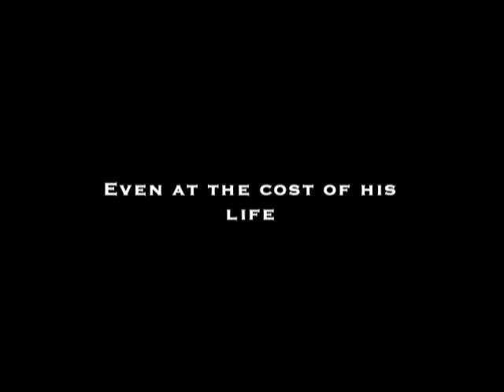These Lonely Streets (Trailer)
A trailer for a feature Film Noir. I never finished the movie, but I shot some scenes that appear in this trailer. Maybe someday it will be finished.